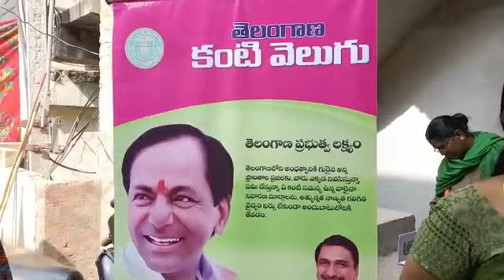v5 news Reporter Chandrashekhar (4)